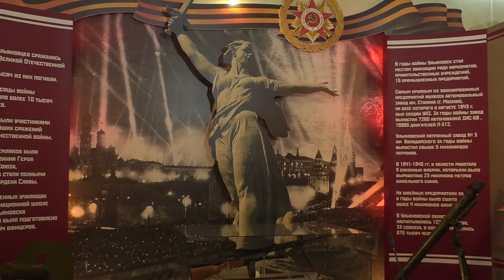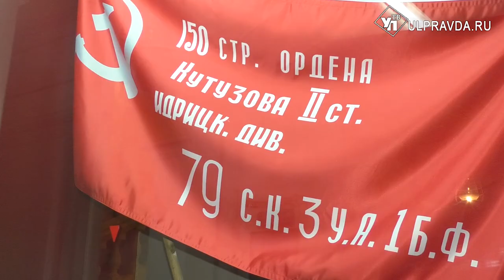Триумфальную арку установят в Ульяновске к 75-й годовщине Победы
Меньше года осталось до 75-й годовщины Победы в Великой Отечественной войне. В Ульяновской области ведётся активная подготовка к празднованию. Губернатор Сергей Морозов провел заседание организационного комитета «Победа».